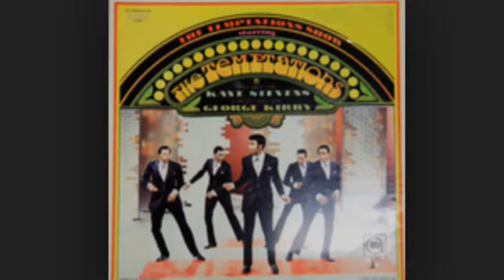The Temptations - When I Lay My Burdens Down (Feat. George Kirby)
60's comedian George Kirby hits the stage and sings When I Lay My Burdens Down, which I believe was first recorded by The Elders McIntorsh and Edwards' Sanctified Singers in 1928. Undoubtably my favorite part of the soundtrack. George Kirby sings this entire song, like Kay Stevens did on For Once In My Life. Copyrights owned by Motown Records (1969).